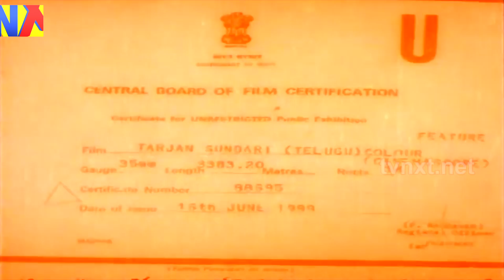Tarzan Sundari - టార్జాన్ సుందరి | Telugu Full Movie | Jamuna | Vinod Kumar | Telugu Movie Studio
Watch and Enjoy Tarzan Sundari - టార్జాన్ సుందరి | Telugu Full Movie | Vinod Kumar | Manjula | Telugu Movie Studio

Movie Name :  Tarzan Sundari - టార్జాన్ సుందరి
Direction   : Guna Nagendra Prasad
Producer : Y.Nageshwara Reddy
cast    :  Jamuna , Vinod Kumar ,Manjula , Silk Smita , Potti Veeraiah